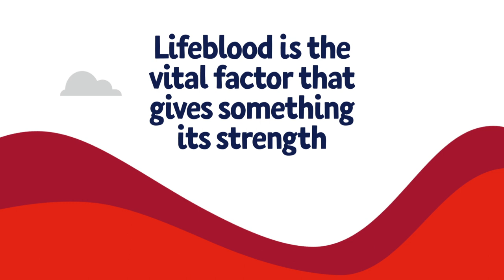Australian Red Cross Lifeblood [animation]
We’re an organisation committed to providing life-giving essence to support the everyday wellbeing of all Australians. We work tirelessly to develop innovative solutions; whether it be for blood, organ matching, tissue typing or donated breast milk.

Together we are Australia’s Lifeblood.

Give Life. Give Blood.